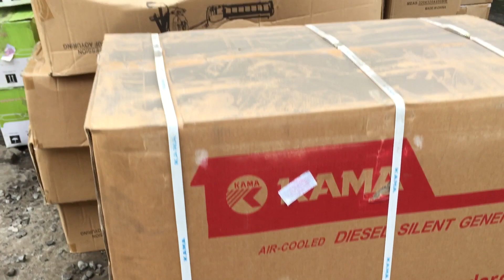ĐIỆN MÁY BÌNH SƠN Xuất Hàng Cho Khách Ở Các Tỉnh Trên Cả Nước - UY TÍN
Mô tả một ngày làm việc và xuất hàng cho khách hàng ở các tỉnh khắp trên cả nước :)